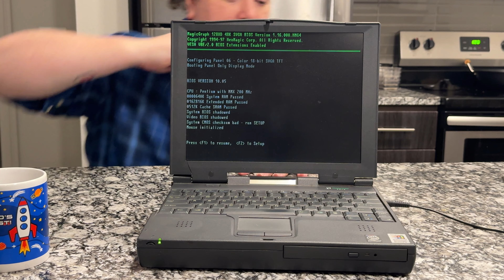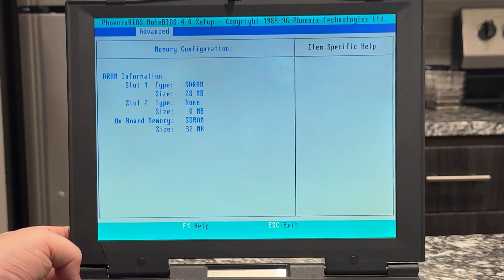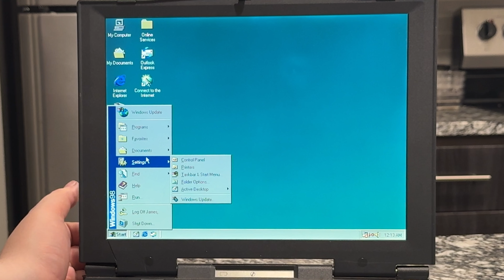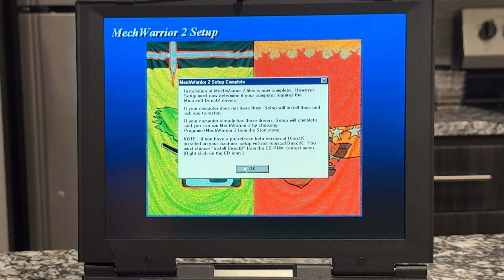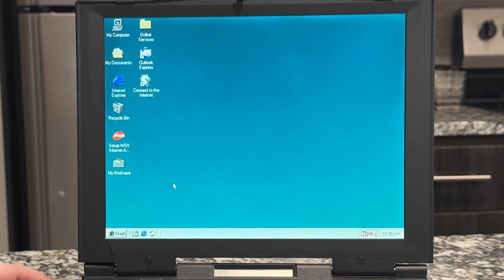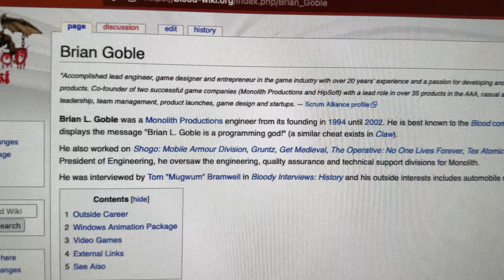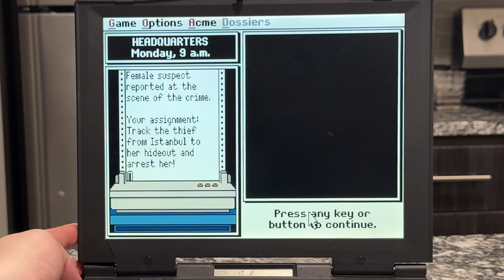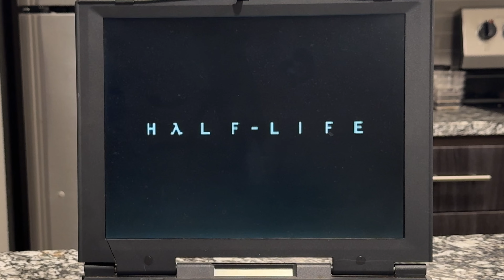(Ab)used Gateway Solo Laptop | Tech with James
Hopefully the laptop still works, it's a fun little thing to mess around with and has some really cool features, like a composite video out port!